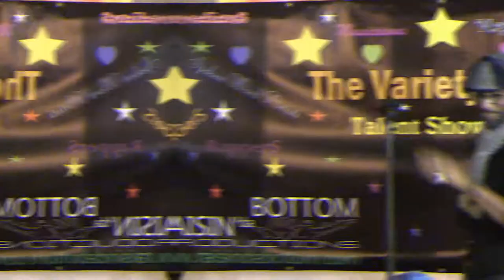Charles Alston performing Fever@The Variety Show